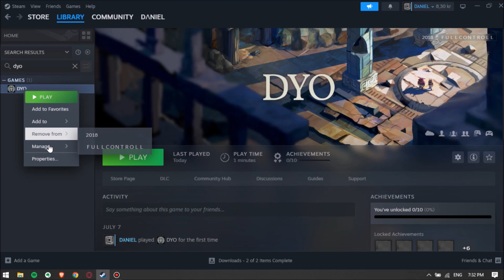How To Find DYO 2014 Prototype ΔΥΟ Free Secret Co-Op Game on Steam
'The 2014 DYO prototype is only playable on keyboard / shared controller. As this is a very old version of DYO, we cannot provide any technical support. If your PC can run DYO, there is a good chance it will be able to run the prototype as well.'